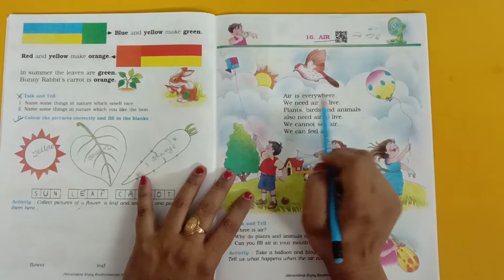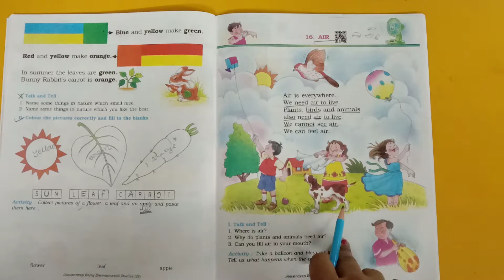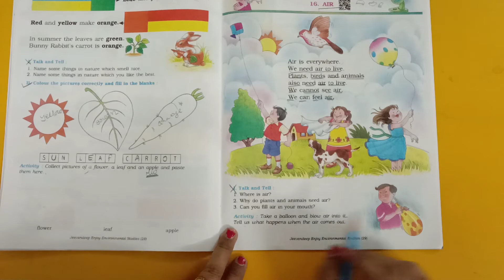Sub : S. S (Ch-16)